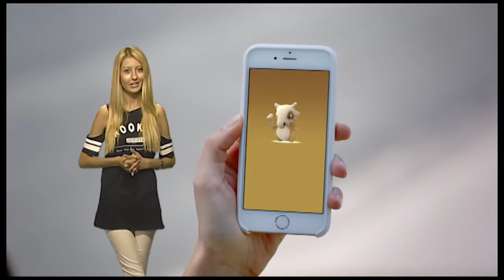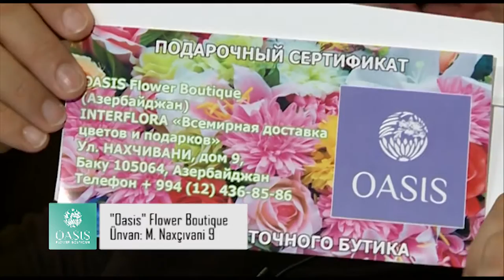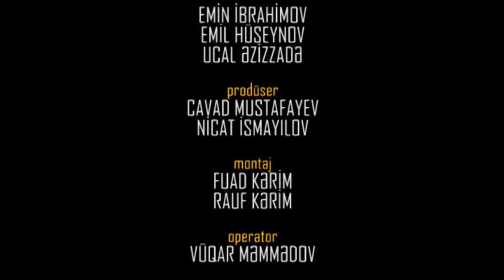O.K. - OYUN VƏ KİNO, ŞOU XƏBƏRLƏRİ. VOL.3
#1 Qonaq - #1 Showmen Murad Dadaşov
Hər Bazar Space TV-də, saat 22.00.